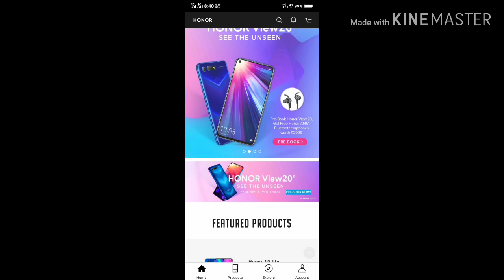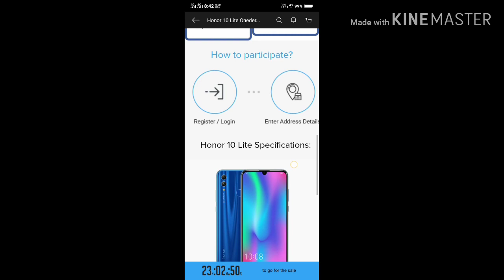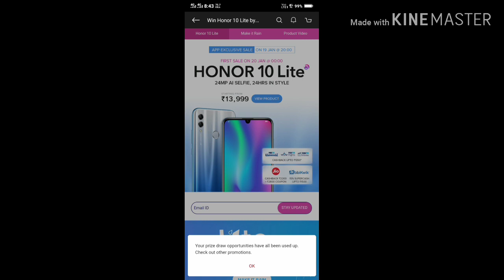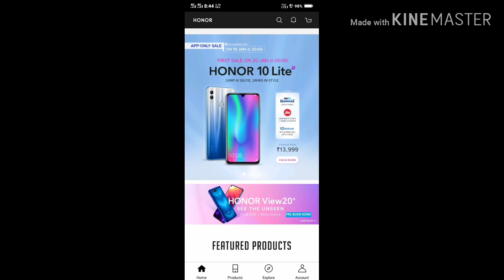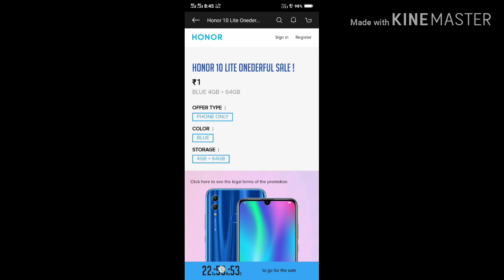Honor 10 lite 1 rupee sale offer honor one rupees mobile sale wonderful first time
Honor 10 lite 1 rupee sale offer honor one rupees mobile sale wonderful sale first time  maine is video me honor 10 lite ke 1 rupee sale ke bareme bataya hai 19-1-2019 date hai par time change hai

Apple x on 3gb 64gb on amazon

Buy Redmi 6 a 2gb 16gb on amazon

Realme u1 4gb 64gb on amazon